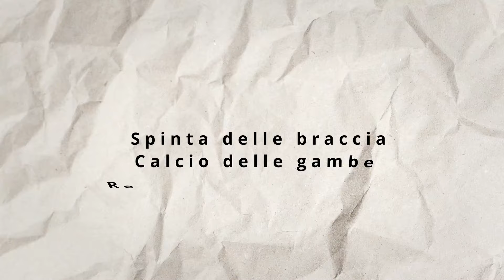La fase subacquea a rana | tutorial completo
👉 prenota una video consulenza con me per migliorare la tua tecnica

Scopri i segreti della nuotata a rana con questo tutorial esperto sulla fase subacquea. Questo video ti guiderà attraverso ogni dettaglio cruciale, dalla riduzione dell'attrito ai movimenti coordinati delle braccia e delle gambe. Approfondisci le basi e perfeziona la tua tecnica subacquea seguendo i nostri consigli dettagliati.

00:00 - introduzione
00:26 - Ridurre l'attrito
02:19 - Attrito e scivolamento nella subacquea a rana
03:25 - I movimenti della subacquea a rana
03:59 - La spinta delle braccia
04:52 - Il recupero delle braccia
06:31 - Il movimento delle gambe nella sub a rana
07:00 - le basi della nuotata a rana
07:14 - il colpo a delfino
07:42 - La coordinazione nella subacquea a rana